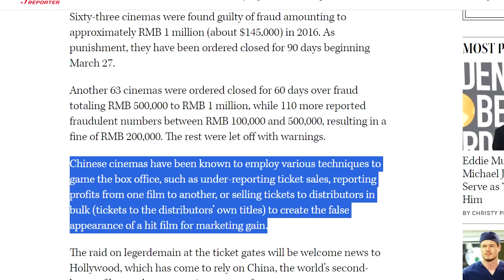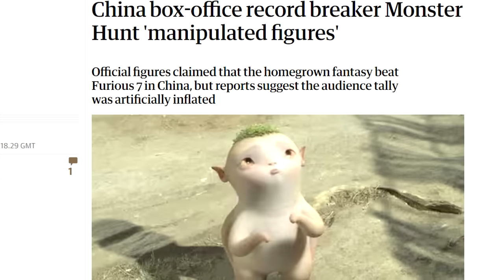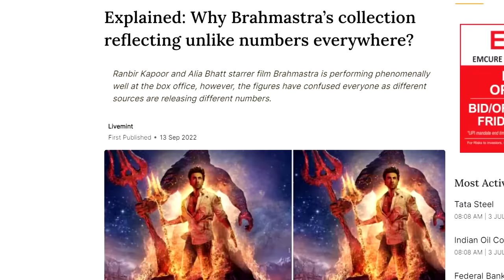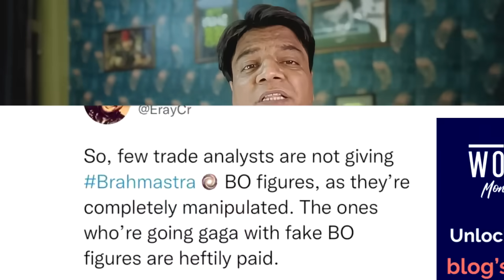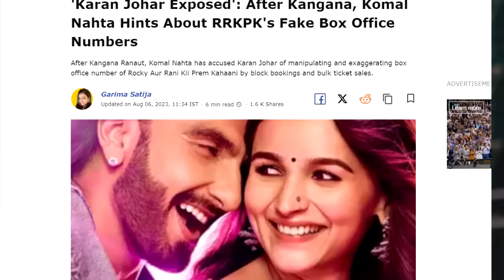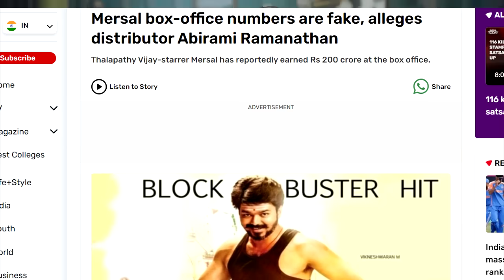क्या चीन की तरह भारत में भी "Fake Box office Collection" पर होगी कार्यवाही ?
Here we discuss Latest films and web series

I do not own some of the footage I use for my videos.